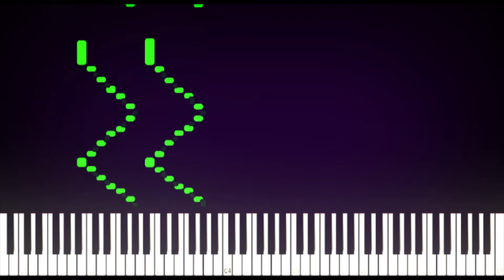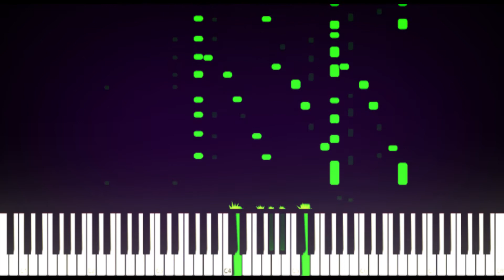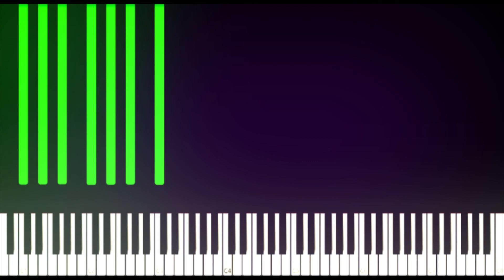Franz Liszt - Transcendental Etude Number 8 (Wilde Jagd) | Synthesia Piano Tutorial #12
This is Franz Liszt's 8th Transcendental Etude called Wilde Jagd which translates to Wild Hunt which I thought was Wild Chase. I will do more Liszt compositions/pieces soon and sorry for the long wait for uploading. I've been working a lot in school but it was so far okay. This was recorded, made, edited September 19th, 2020 (Saturday). Well anyways, hoped you liked it and subscribed and click/tap the bell for the next time I upload, I might even go live on this channel, also if you want to comment, the comment section is below and I will see you later, BYE! I couldn't find the right MIDI, but here is a MIDI that you can get on MuseScore from PhilTA and sorry about the lag I had in the video, I didn't notice until I put the video in Microsoft Windows 10's Films & TV and seen/viewed it and I think the SoundFont I used is Wii Grand Piano.sf2.